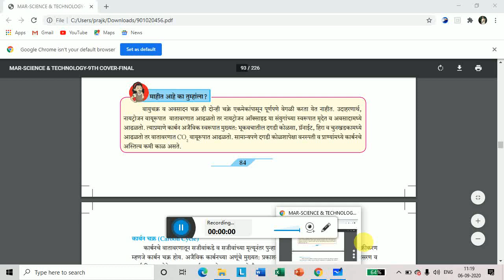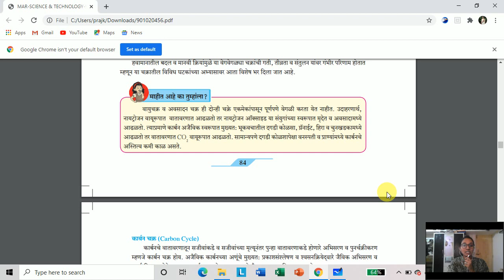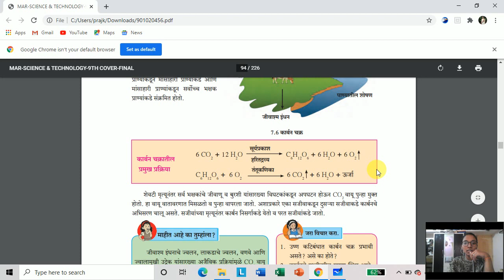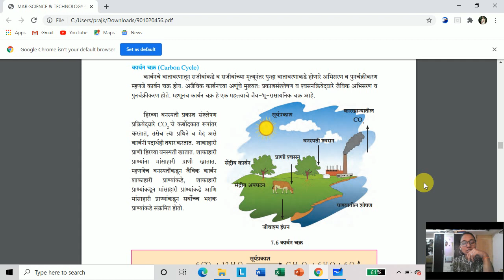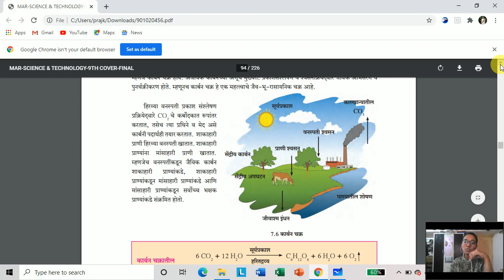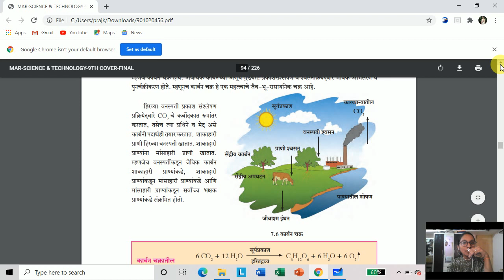परिसंस्थेतील ऊर्जाप्रवाह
कार्बन चक्र